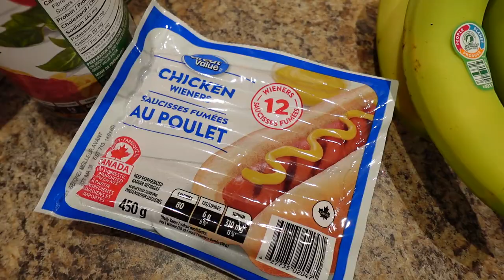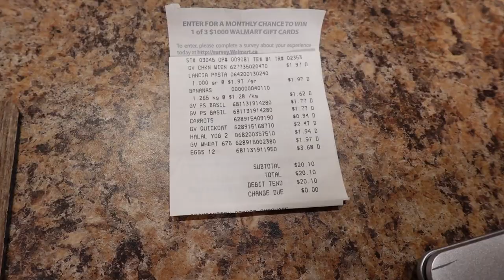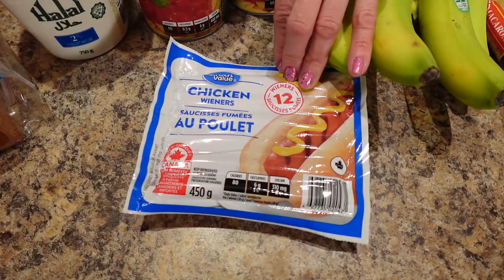HOW TO EAT FOR $20 A WEEK IN CANADA | Emergency Extreme Budget Grocery Haul 2023